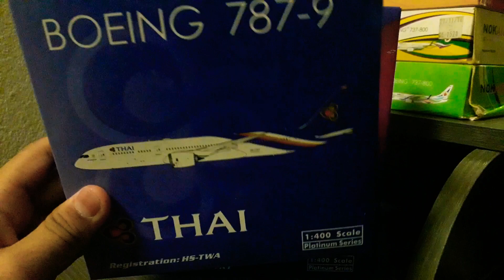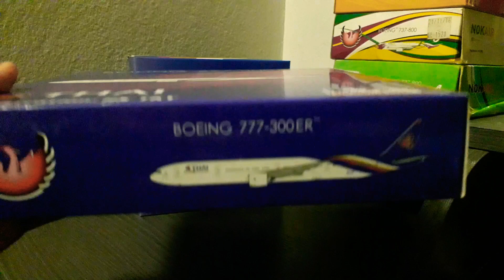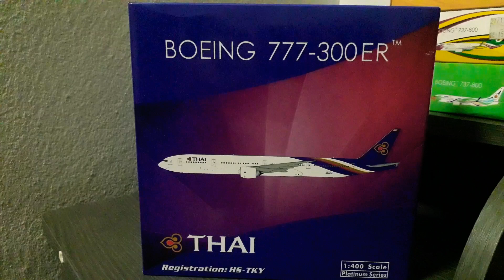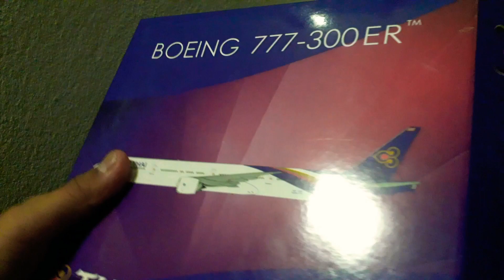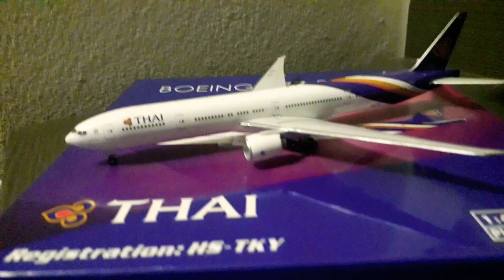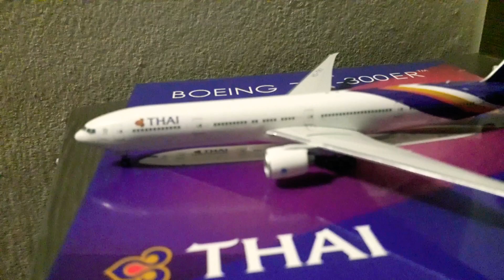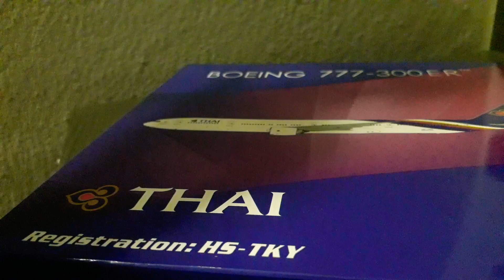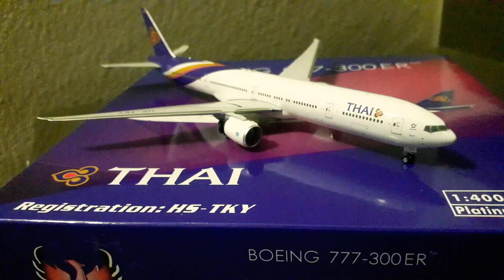รีวิวโมเดลเครื่องบินการบินไทย PhoenixModel 1:400 Registration HS-TKY | F6 POON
วันนี้ผมจะมารีวิวโมเดลเครื่องบินการบินไทย ทะเบียน HS-TKY จะเป็นยังไงก็ไปดูกันเลย!